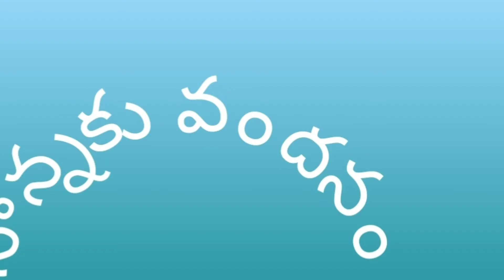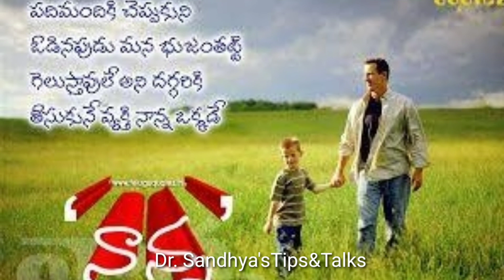నాన్నకు వందనం🙏 Part 1 (Happy Father's Day)Dr. Sandhya's Tips &Talks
అందరికి  నాన్నలు  antay  Special  kada. పిల్లలకు  valla  నాన్నలు  first  heroes. ఇందులో  నేను 5 మంది  very very special daddy's  ని పరిచయం చేసాను   Part1 లో ఇద్దరినీ  part 2 లో ముగ్గురిని  పరిచయం  చేసాను. Tq  friends for watching.